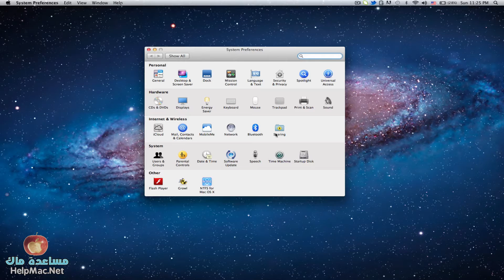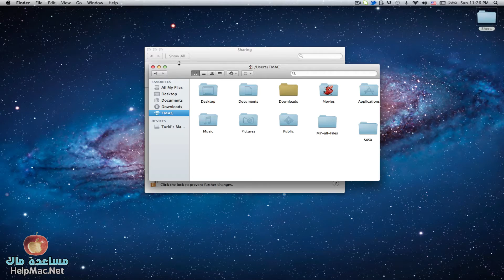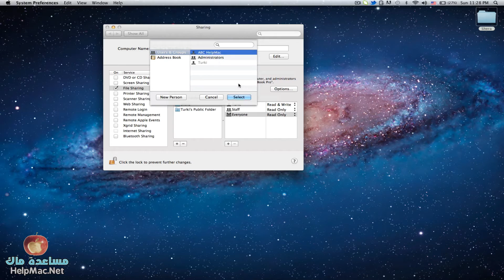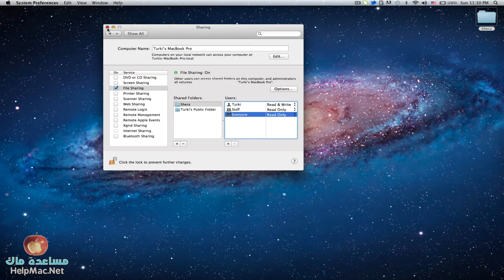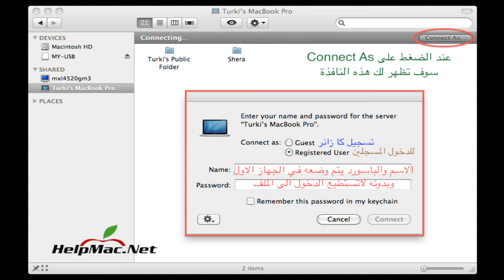طريقة فتح مشاركة الملفات في الماك Sharing Files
من خلال هذه الطريقة تستطيع فتح ملفات المشاركه
والمشاركه بها مع من حولك على نفس الشبكة
تستخدم للماك والويندوز او اي جهاز يقبل المشاركة